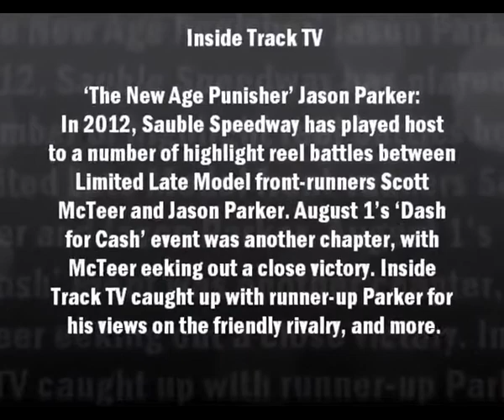Inside Track TV - Jason Parker - August 2012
'The New Age Punisher' Jason Parker: The 2012 Sauble season has played host to a number of highlight reel battles between Limited Late Model front-runners Scott McTeer and Jason Parker. August 1st's 'Dash for Cash' event was another chapter in what has become an enthralling rivalry, with McTeer eeking out a close victory. Inside Track TV caught up with runner-up Parker for his views on the friendly rivalry, the 2012 campaign as a whole and his plans for the remainder of the season.